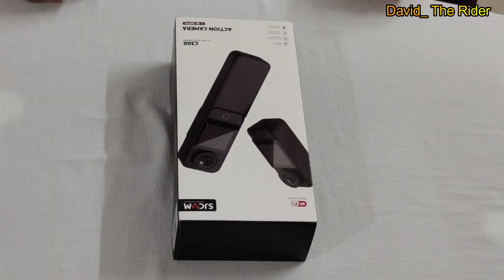Unboxing SJ Cam C300 @ David_The Rider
Unboxing SJ Cam C300
Most probably the first unboxing of supplies received from Indian importer of SJ Cam C 300

Tiny camera with extendable battery pack along with good number of accessories